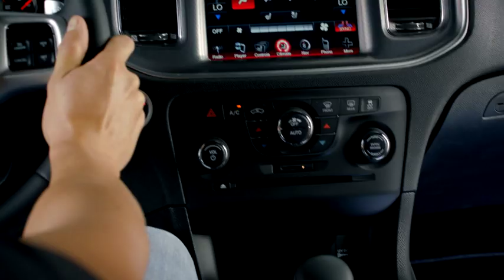اعلان الشركة المتحدة للسيارات موديلات 2013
دودج 2013 ابتداء من 105,999 ريال سعودي